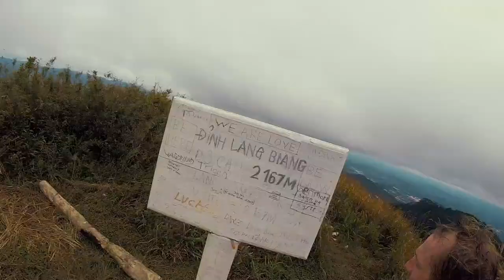Indonesia Moped Surf Trip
Marcin Bocian took moped and crouse around Indonesia to find best surf spots around.